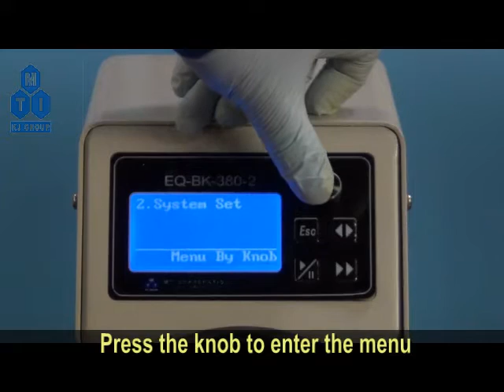Dual Channel Precision Peristaltic Pump EQ-BK-380-2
Dual Channel Precision Peristaltic Pump 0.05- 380ml/min adjustable - EQ-BK-380-2